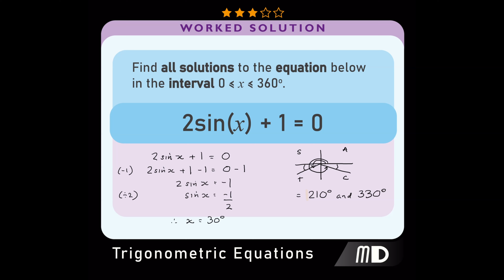SOLVING a TRIGONOMETRIC EQUATION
This video demonstrates how to solve a trigonometric equation